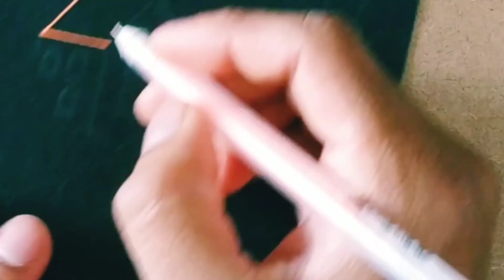How To Use Neon Color Pens | Home Scenery Doodle Art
Hello friends, today we are showing you a new artwork.